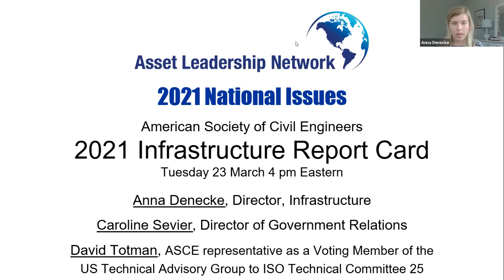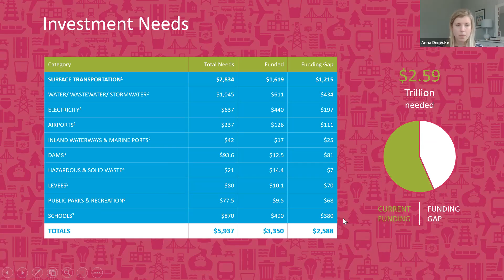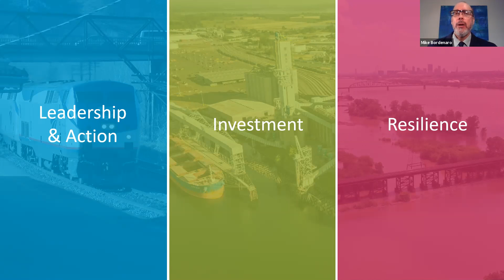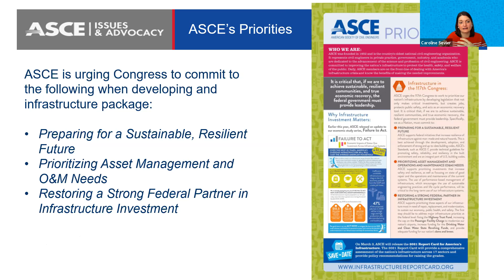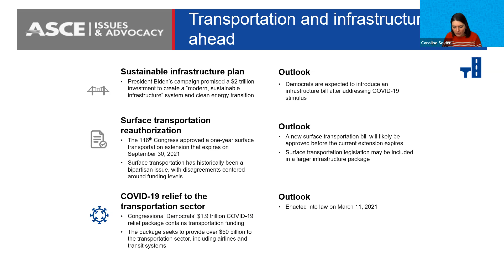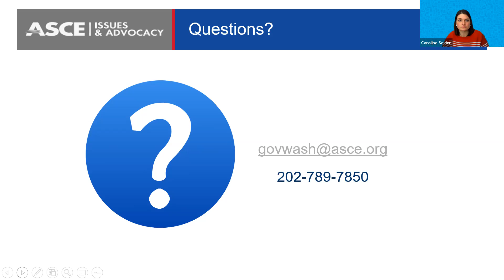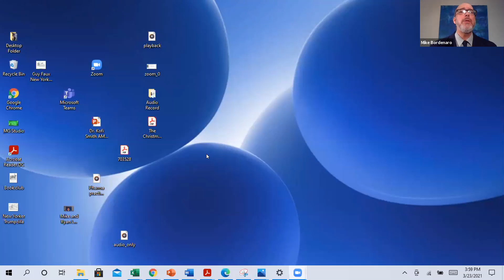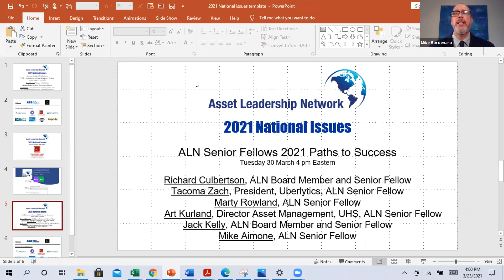ASCE 2021 Report Card for America’s Infrastructure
Every 4 years since 2001 the ASCE has issued an Infrastructure Report Card on the state U.S. infrastructure assets. It’s first Report was issued in 1998. This year, experts graded 17 infrastructure asset categories individually and generated an overall U.S. Infrastructure grade. The overall grade improved to a “C-”. Learn why some categories improved, while others did not. And learn why the ASCE sees how improved asset management can contribute to the U.S. continuing to raise the grade.

- Anna Denecke, Director, Infrastructure Initiatives, ASCE
- Caroline Sevier, Director, Government Relations, ASCE
- David Totman, ASCE representative as a Voting Member of the US Technical Advisory Group to ISO Technical Committee 251 responsible for the ISO 55000 standard on Asset Management and Vice President, Asset Manager with Innovyze